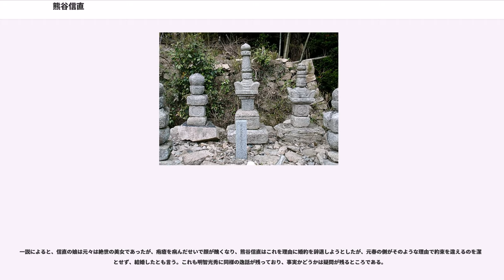熊谷信直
熊谷 信直（くまがい のぶなお）は、戦国時代の武将。安芸国の国人で、安芸武田氏家臣、後に毛利氏家臣。

平安時代末期に平氏との戦いで活躍した熊谷直実の直系の子孫である。安芸国の国人領主であり、安芸の守護を務めていた安芸武田氏家臣となっていた。

父の元直は武田元繁に従い、永正14年（1517年）に毛利元就率いる吉川・毛利連合軍と戦い、有田中井手の戦いで討死している。この一件もあり、この頃は毛利氏と敵対関係であった。大永4年（1524年）に周防・長門の大名・大内義興が安芸に侵攻し、安芸武田氏の居城・佐東銀山城を包囲した。大内軍の一部が三入庄まで進出したため、八木城主香川吉景らの支援を得て、大内軍を打ち破った。同年7月には、父の仇であった毛利元就の指揮下に入り、香川光景・三須房清らと大内包囲軍に奇襲をかけ、散々に打ち破った。仇であった元就の戦いぶりを間近に見た信直は、元就に対する認識を変え、毛利氏との和解へと繋がった。

大永7年（1527年）に同じ安芸武田家臣の船山城主・山中成祐が信直を暗殺しようとして失敗。3年後にこの仇を討ち、弟の直続、家臣の岸添直清、末田直道らと謀って山中成祐兄弟を討ち取った。

天文2年（1533年）に所領の問題と武田光和夫人であった妹への待遇への不満、大内氏・毛利氏・熊谷氏の密約が漏れたこと、信直が武田氏の所領を横領したことなどで武田氏と対立。ついには自身の居城である三入高松城が攻撃を受けた。兵力は1000余で、それを二手に分け、三入高松城を攻撃するのは総大将武田光和以下、品川信定他200、もう一軍の総大将は武田一門の伴繁清、それに従うのは香川光景、己斐直之、熊谷一族の山田重任、温科家行、飯田義武、板垣繁任などのそうそうたる顔ぶれであった。それに対して熊谷勢は信直を総大将とし、弟の直続、末田直忠・直久兄弟、岸添清直、水落直政らがこれに従った。

三入庄に侵攻した伴繁清率いる武田軍は三入横川表に進出し、防備を固めていた熊谷信直配下300と激突した。この横川表の戦いにおいて少数の熊谷勢は奮戦して、総大将の伴繁清を負傷させた。また三入高松城へ侵攻した本隊も多くの死傷者を出し、撤退を余儀なくされた。これを横川表の戦いと言う。

この合戦を期に毛利氏との連携を強め、その指示へ従うようになった。

天文9年（1540年）、出雲の戦国大名・尼子詮久（後の尼子晴久）が安芸に侵攻。毛利元就の居城・吉田郡山城へと攻め寄せた。また牛尾幸清が兵2000を率いて佐東銀山城に入り、周辺をうかがった。籠城しながらも、毛利元就は神出鬼没の戦いぶりで尼子軍を翻弄し、大内氏の援軍として陶隆房が兵10000を率いて来ると、翌10年（1541年）に尼子詮久は撤退した。信直は三入高松城を守っていたが、佐東銀山城内の牛尾幸清が撤退するに及び、八木城主香川光景と追撃をかけるが、間に合わなかった（吉田郡山城の戦い）。

同年5月には元就の命に従い、宍戸隆家、香川光景らと旧主・安芸武田氏を攻撃。佐東銀山城を包囲してついに落城させ、安芸武田氏当主・武田信実は出雲に逃亡した。これにより、鎌倉時代より続いた安芸武田氏は終焉を迎えた。

天文11年（1542年）、大内義隆は勢力の衰えた尼子氏を討つべく山口を出陣。途中、三入庄の観音寺に宿泊して、出雲へ侵攻した。赤穴城の戦いで熊谷勢は苦境に立たされ、信直の弟直続が討死した。その後、月山富田城を包囲攻撃するも、吉川興経らの寝返りもあり、結局月山富田城攻略に失敗。熊谷勢も無残な退却戦となり、香川光景らと共に退却していたが、出雲鳶ノ巣川で一揆衆の襲撃を受け、乱戦の後に死地を脱した（月山富田城の戦い）。

天文16年（1547年）には娘の芳桂（新庄局）を毛利元就の次男・吉川元春に嫁がせ、毛利氏との関係を強化し、一門衆として扱われるようになった。

天文17年（1548年）8月、信直は元就と共に山口の大内義隆を訪問。翌年の3月まで山口に滞在した。そして天文19年（1550年）9月、元就の命を受け、月山富田城の戦いで煮え湯を飲まされた幽閉中の吉川興経を天野隆重と急襲して殺害した。興経の首は信直家臣の末田直共が取った。

天文20年（1551年）、大寧寺の変で大内義隆が家臣であった陶隆房の謀反により横死した。毛利氏は徐々に独立を志向し、陶氏率いる大内氏に従属を続けながらも、安芸国内の統一を目指した。翌21年（1552年）は5月に備後で尼子氏と対陣。7月には祝貞近を攻撃。9月には義隆の残党が立て...